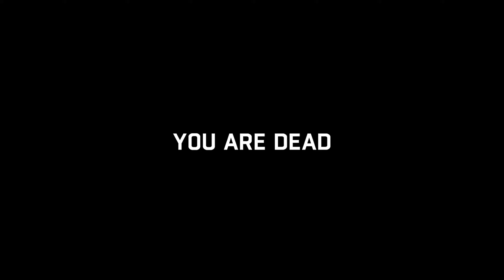Dying Light: The Pit Walkthrough and Gameplay.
Bhim UPI ID:-rmx99@upi
Paytm UPI ID:-rmxhobbies@paytm